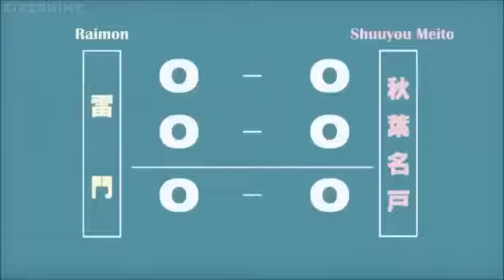RAIMON VS MEITO AMV @##^